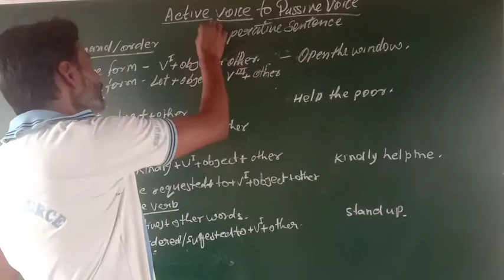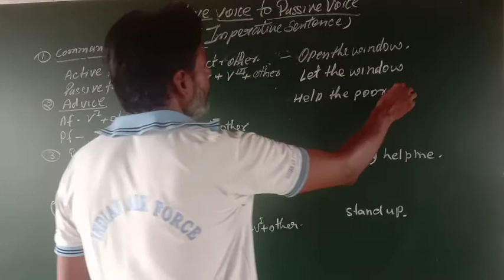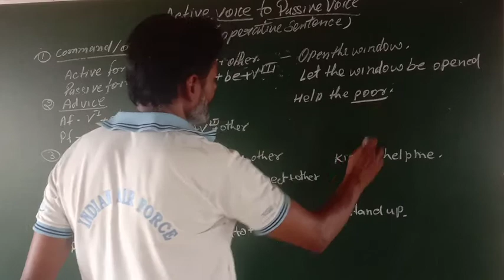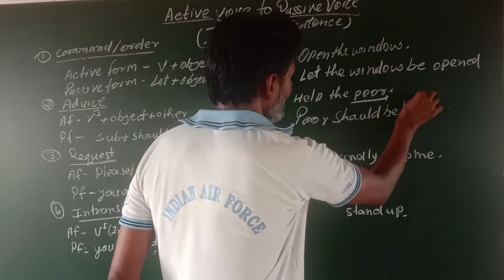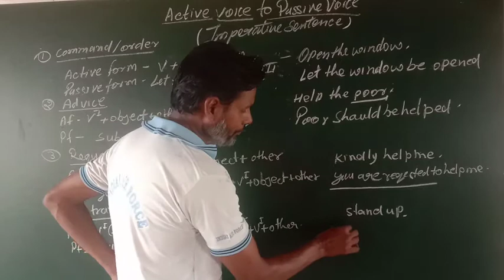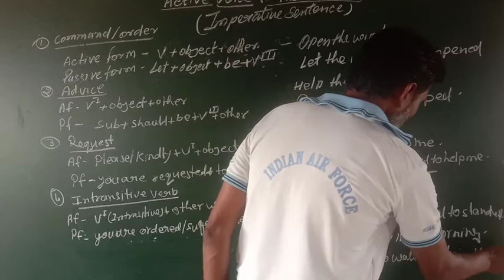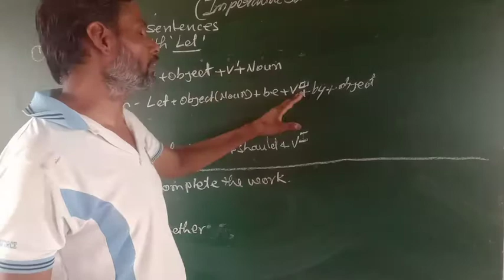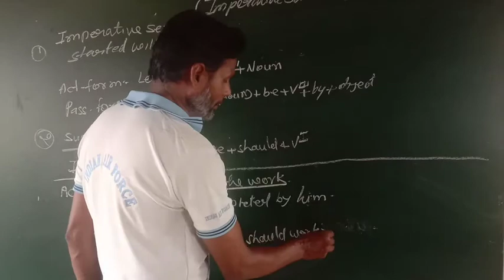Active Voice (Imperative sentence) को passive Voice में कैसे बदलते हैं Ram Yash pal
Transformation of active Voice to passive voice